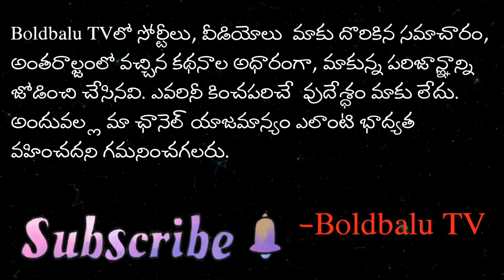జయలలిత షాకింగ్ నిజాలు! | ఇంత బతుకు బతికీ.. | Jayalalitha Unknown Story | Real Story | Boldbalu TV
The hidden secrets behind the death of Jayalalitha